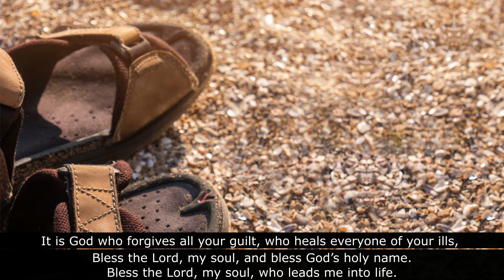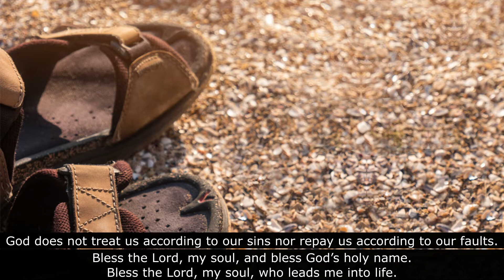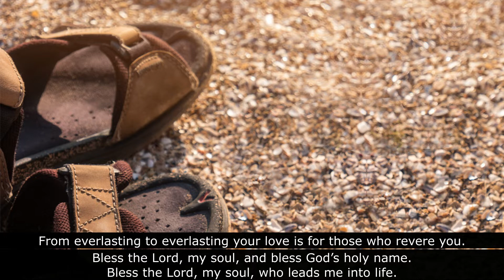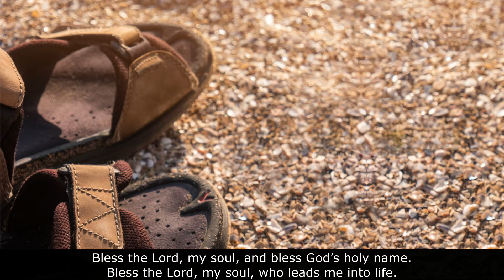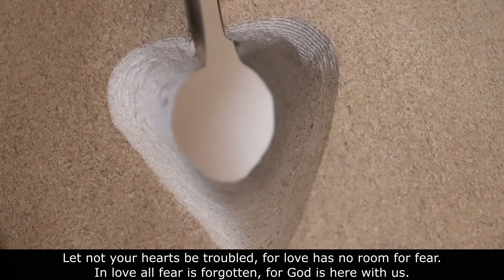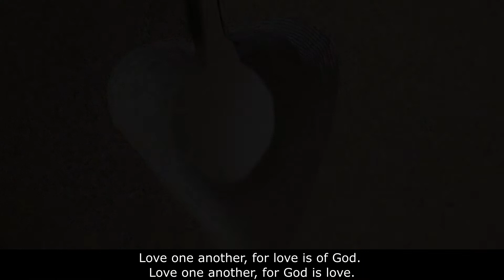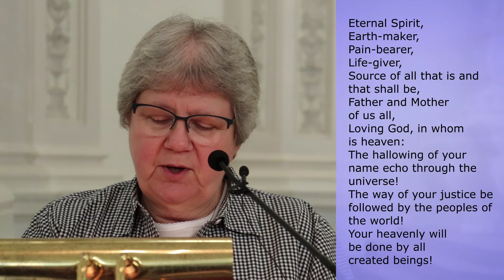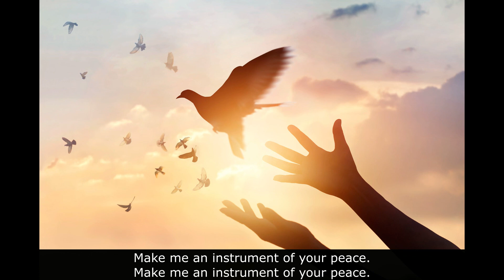AUGUST Taizé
Welcome to "Prayer in the Spirit of Taizé" offered by the Angela Merici Center of Spirituality, a ministry of the Ursuline Sisters of Louisville, KY.